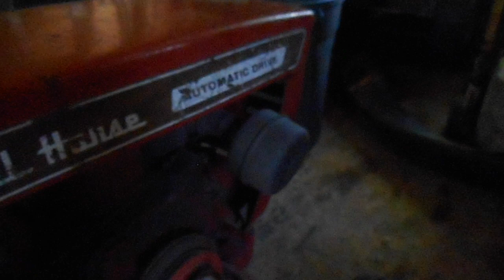Kohler K241 issue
Stuck decompressor?